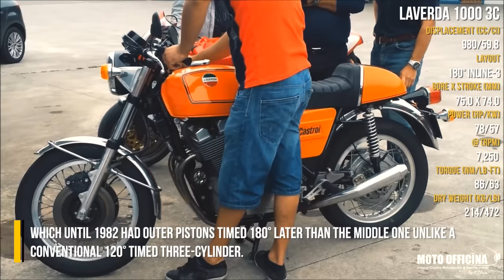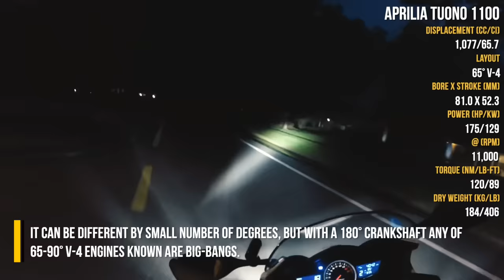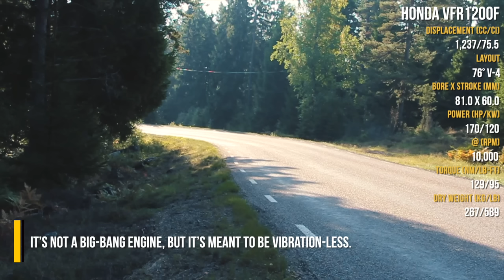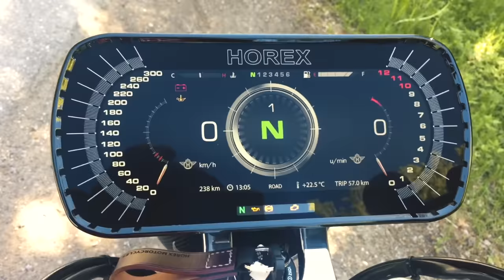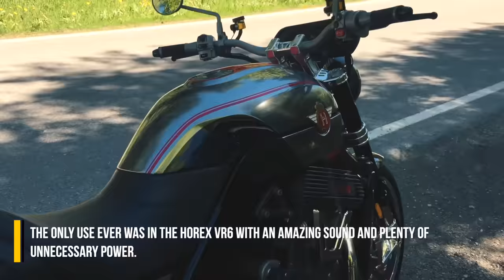All Motorcycle Engine Sounds (from 1-cylinder to a V-8)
- Credits -

“Honda HRC RC211V (2002 Early) - Next Generation RC appeared in the 21st century with V5 engine!!” by Deckay_F